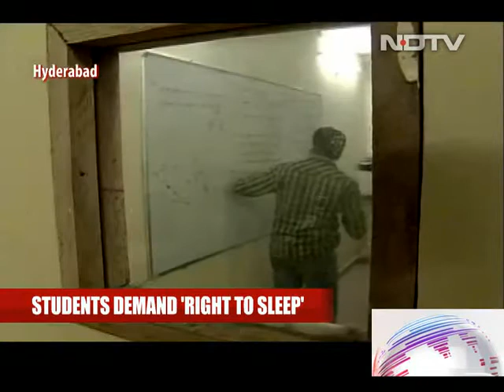'We Need Sleep': Students In Hyderabad School Allege Long Hours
Students of a private school in Hyderabad protested in front of their school on Saturday, alleging long study hours which they said resulted in stress and lack of sleep.The students at Gowtham Model School said they had to attend classes from as early as 6.30 am and stay back till 7:30 in the evening. With the burden of tuitions and homework, students said, they ended up going to bed after midnight.